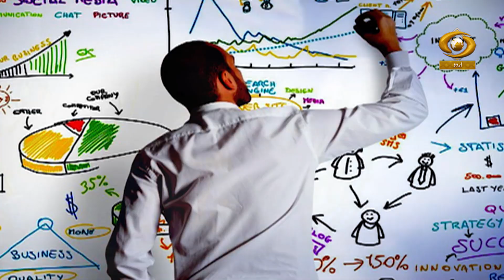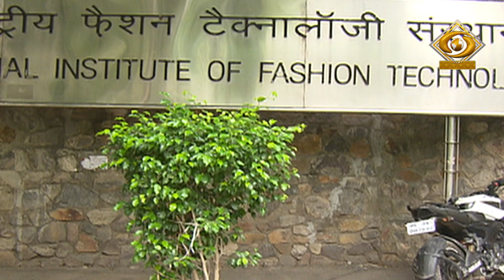Naujawan HIndustan - Career In Textile Design